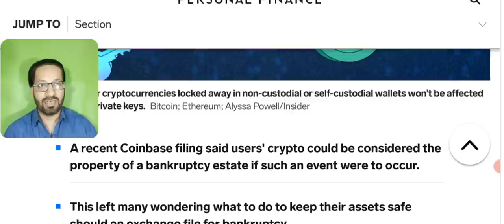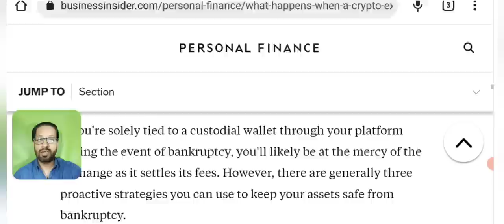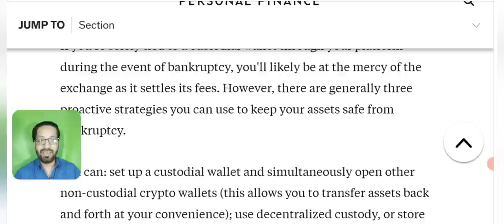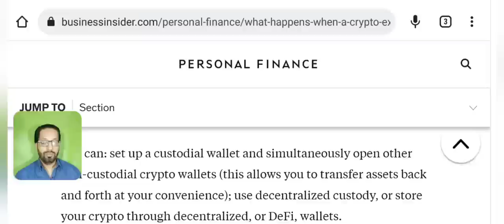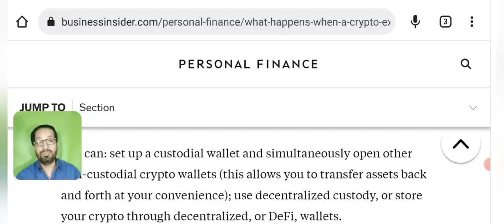Which Crypto exchange can do scam ? Binance/kucoin/okex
Asalam o alikum dear YouTube family, today i will share with you which Crypto exchange can do scam ? As people have their assets in  Binance & kucoin and okex etc people are worried if their assets are safe or not? And which is the safest exchange ? What if they'll do SCAM and run away with your money ? Or even get banned in Pakistan ?
How you can secure your cryptocurrency?

_____________________________/SOCIAL LINKS\___________________________________